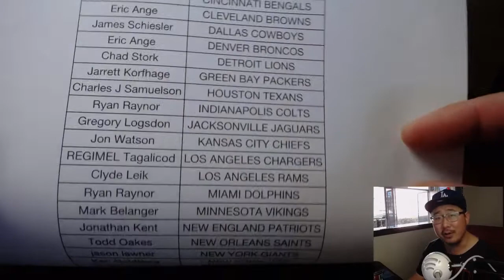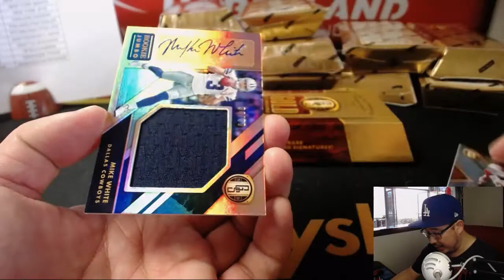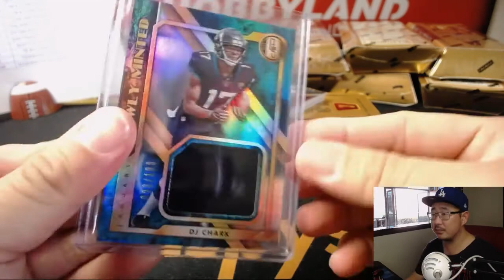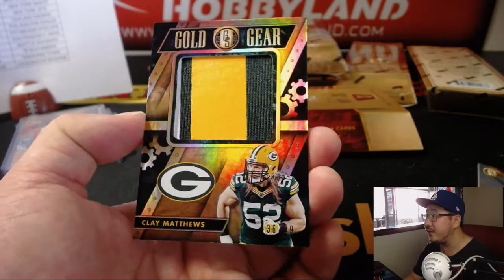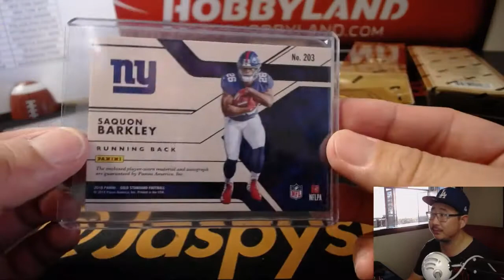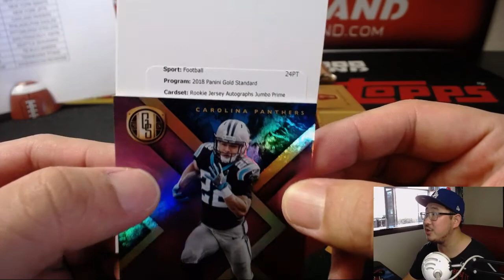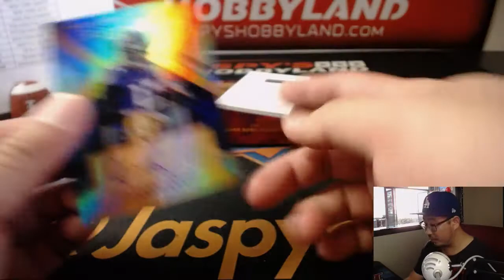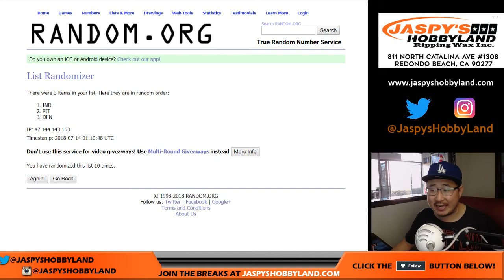Fr, 07/13/18 [12Box PYT] #5 - 2018 Panini GOLD STANDARD Football (NFL)